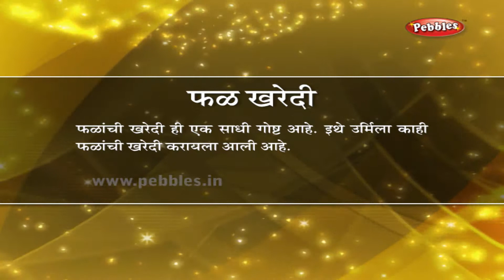Conversation at a Fruit Stall | Spoken English Through Marathi | Learn English Through Marathi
Pebbles present Spoken English Conversations Through Marathi.

Spoken English Learning Videos Through Marathi, English Conversation Practice, English Speaking Course in Marathi, English Speaking Practice, Learn English Speaking Through Marathi, English Speaking Step By Step, Learn English Grammar.

The Pebbles Spoken English Conversations Through Marathi videos are specially designed to understand the basic concepts of successful English Speaking. The explanation given by an Expert, Computer Graphics & Animation will help you understand and achieve the Skills and Techniques for successful English Speaking and make learning easy.

The Pebbles Spoken English Conversations Through Marathi Series contains the following videos